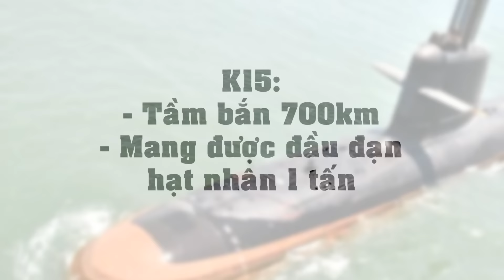Bình Luận Quân Sự - Phát Minh Mới, Tàu Ngầm Vận Hành Nhờ Năng Lượng Của Phản Ứng Hạt Nhân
(❤‿❤) KẾT NỐI